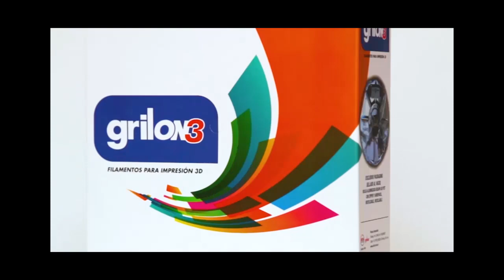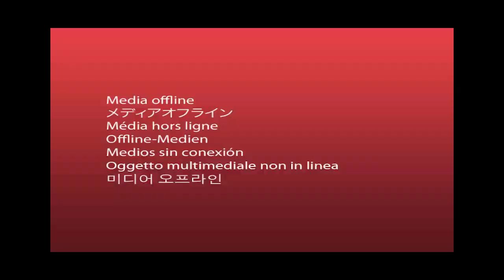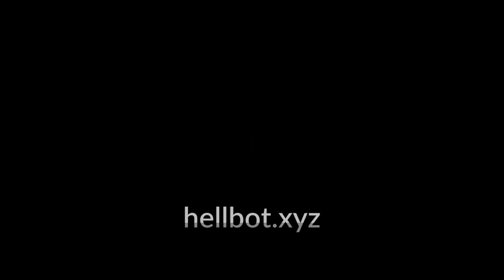¿Por qué el gobierno usa mil Impresoras 3D para imprimir máscaras? Nota de Dominio 3D.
Entrevista de Claudio Regis a Aldo lo Russo, Director de Asuntos Federales de INET.